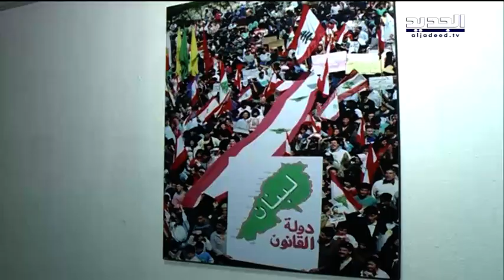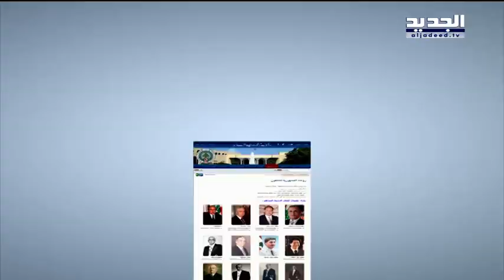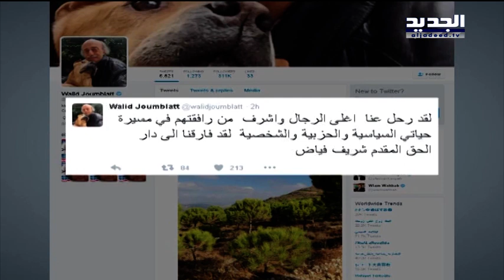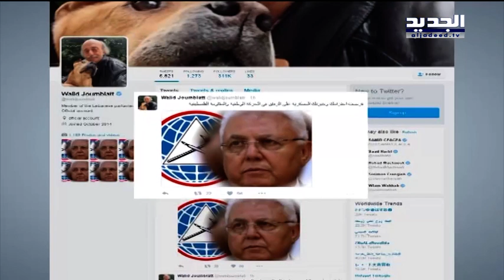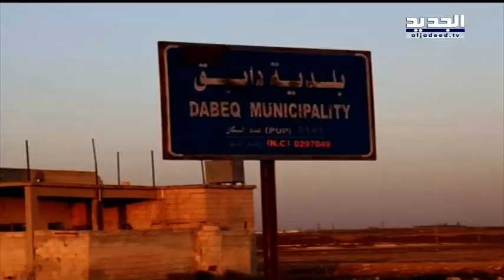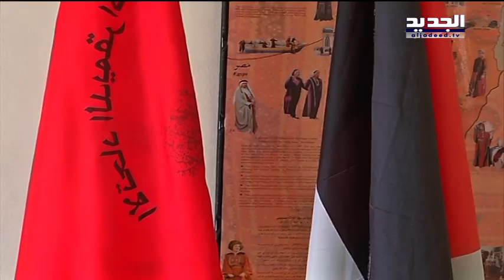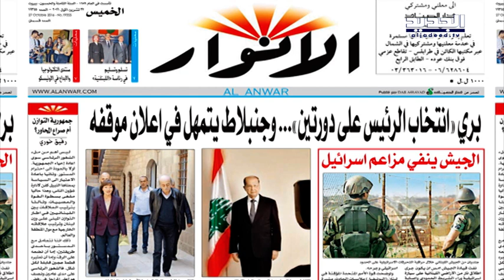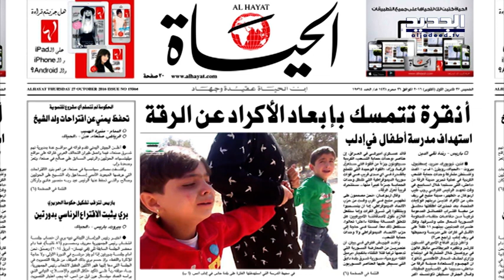نشرة الاخبار الصباحية 27-10-2016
نشرة الاخبار الصباحية ليوم الخميس 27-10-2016 مع كلارا جحا من قناة الجديد